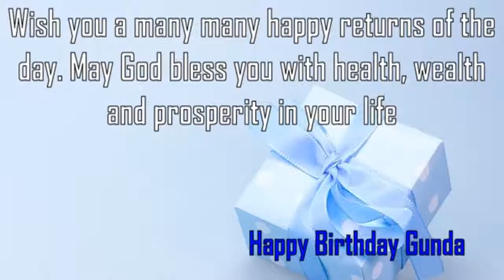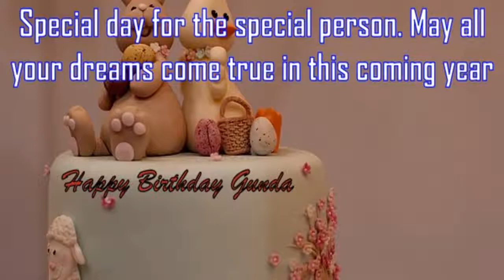Happy Birthday Gunda Image Wishes✔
Happy Birthday Gunda Images. Send Personalized happy birthday wishes to Gunda in 1 min by visiting
GreetName has thousands of image templates to choose from based on gender, age, and relationship. Pick the best image template. Enter Your Name and click 'Generate Personalized Image' button. You can share Gunda picture birthday wishes to any social network such as Facebook status, Whatsapp status, Instagram, Twitter, Google+, etc